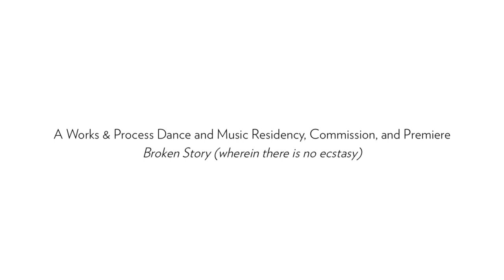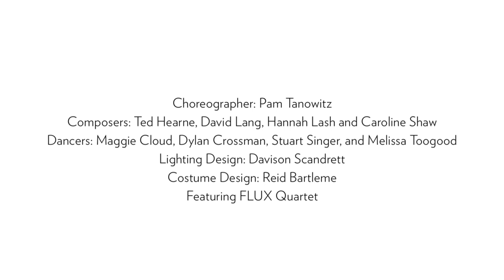Go behind the scenes of Broken Story (wherein there is no ecstasy) at Works & Process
On February 22 and 23, 2015 Works & Process at the Guggenheim presented the premiere of a collaboration between choreographer Pam Tanowitz and composers Ted Hearne, David Lang, Hannah Lash and Caroline Shaw. Four composers, four dancers, four musicians, and a choreographer come together in this new work commissioned by Works & Process. Composer David Lang, in collaboration with choreographer Pam Tanowitz, invited three composers who had never written for dance before, Ted Hearne, Hannah Lash, and Caroline Shaw to create new works. Tanowitz intertwined these four new scores, which were played live by the FLUX Quartet, with choreography performed by dancers Maggie Cloud, Dylan Crossman, Stuart Singer, and Melissa Toogood with lighting design by Davison Scandrett and costume design by Reid Bartelme.

This film follows the creation of the work from Works & Process commission, to residency at Mt. Tremper Arts, to a residency and show and tell at Works & Process, and the culminating premiere at Works & Process.
Broken Story (wherein there is no ecstasy) was commissioned by Works & Process at the Guggenheim and developed in residence at the Baryshnikov Arts Center, Mt. Tremper Arts, and Works & Process at the Guggenheim.

Works & Process at the Guggenheim celebrates 30 years of performing-arts commissions, breathtaking performances, and insightful discussions, often prior to U.S. and world premieres. For the last three decades, New Yorkers have been able to see, hear, and meet acclaimed artists in an intimate setting unlike any other. The performing-arts series explores artistic creation through stimulating conversation and performance in the Guggenheim’s Frank Lloyd Wright–designed, 285-seat Peter B. Lewis Theater. Each season Works & Process commissions and champions new works and offers unprecedented access to some of the world’s leading creators and performers.